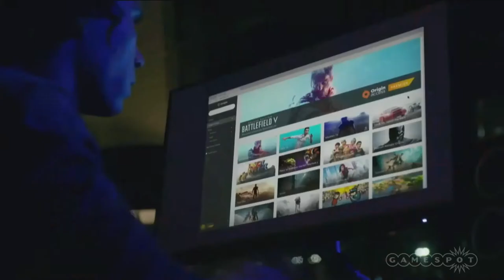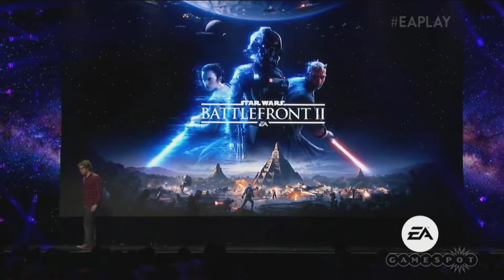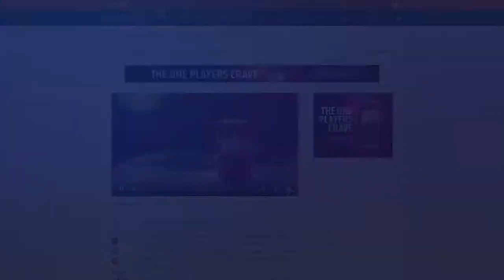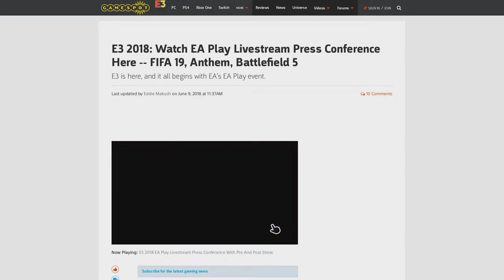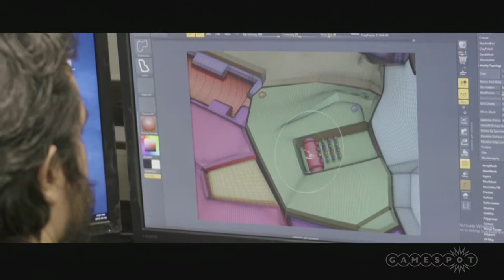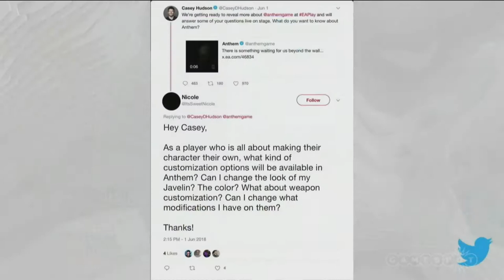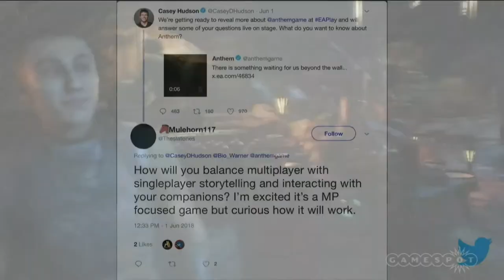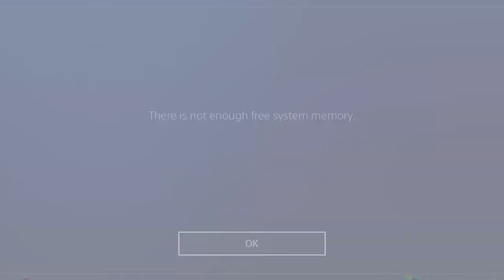EA Press Conference E3 2018 | Reactions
This is the EA Play's E3 2018 Press Conference and my Reactions during the show's live stream on gamespot. Also, I apologize for the video's audio being messed up because I am still fairly new to this.